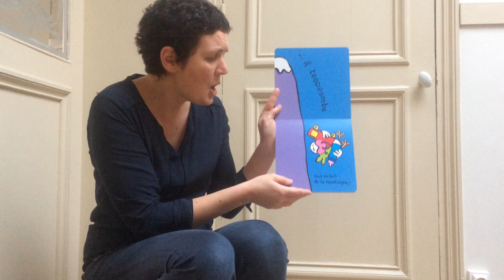Nénègle sur la montagne (Petits Loulous)